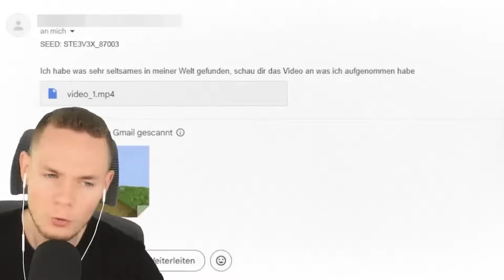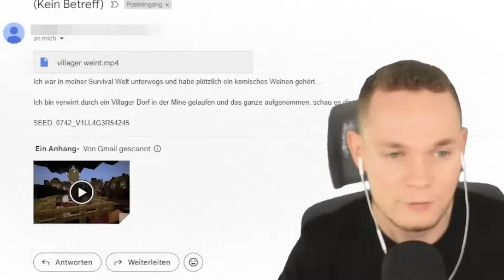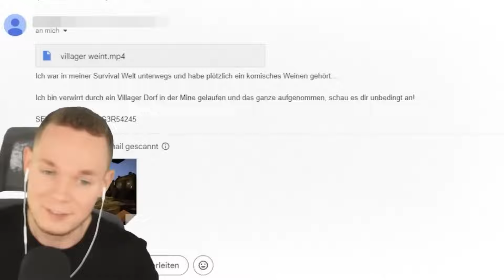HORROR MONSTER VERFOLGEN UNS in Minecraft!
Minecraft, aber es wird 105% gruselig!

Hier gibt es täglich extra Lange Videos von meinem Hauptkanal @Pat1
Alle Videos sind familienfreundlich und frei von Ausdrücken.